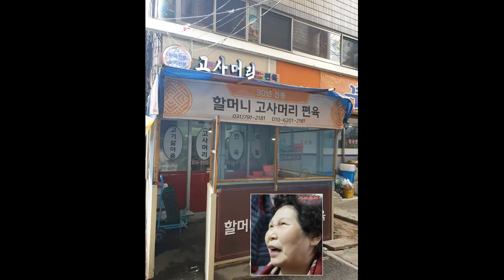하남 맛집 신장시장 김분녀 할머니 고사머리 편육 Pyeonyuk(Slices of boiled meat) 1팩(0.6kg) 8000원